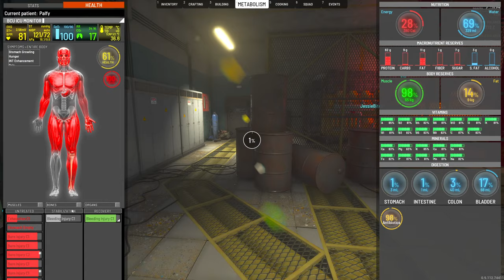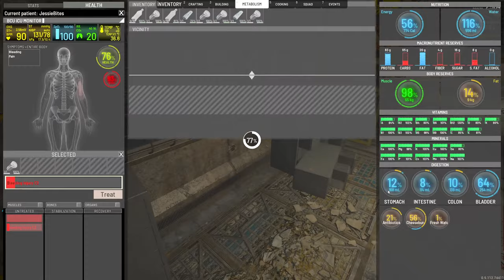Scum 0.9 | Palfy Jess and Stenzel's Go On An Adventure!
I am going to play some random stuff tonight from building our base up, gathering materials to running some abandoned bunkers, hopefully you enjoy!

If you enjoy action-packed SCUM gameplay and friendly competition, you don't want to miss this!

Join us for an exhilarating live stream of the latest and greatest in the world of SCUM, featuring the highly-anticipated update 0.9! We're diving headfirst into the action, uncovering the thrilling NewWeapons, and unraveling the secrets behind the jaw-dropping MapChanges. As we navigate this challenging survival game, we're also sharing our top-tier survival strategies that could mean the difference between life and death.

But that's not all – prepare to be mesmerized by the vibrant graphics that make this gaming experience truly immersive. You won't believe your eyes! Get ready for an epic journey, because we know you're going to love every moment!"

This revised wrap-up adds more excitement and anticipation to your description, enticing viewers to join in on the action and exploration of the latest SCUM update.